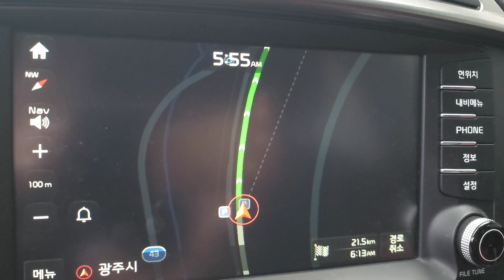파크골프 미녀파크골퍼 방화영 스포츠 지도사 실기시험 보러 가는길 두렵지만 그럼에도 불구하고 도전한다. 도전하는 당신에게 응원합니다. 반드시 이루어 내세요 홧팅!